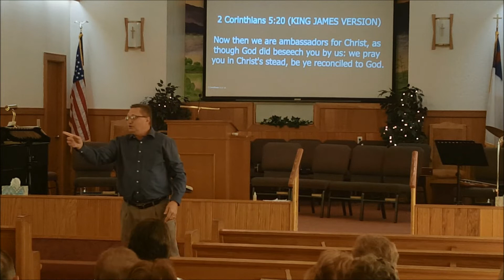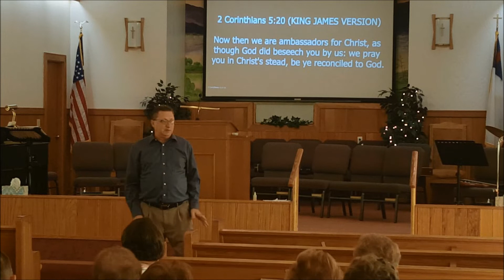Adria Community Church Service 10-13-19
Pastor Mark Sexton Preaching on Hosea
Music: All My Hope is in Jesus, how He Loves Us
Greg Cruey, Robin Jackson, Scott Hardy, Caleb Hardy, Kendall Hardy, Krinsten Hunley